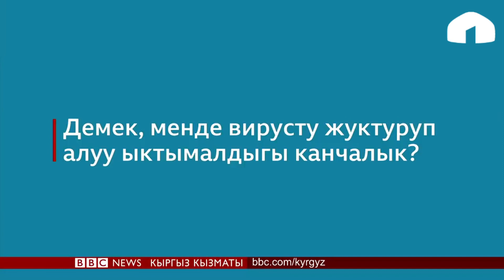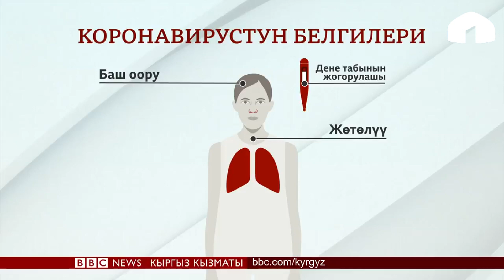COVID 19: Коронавирустан кантип сактанабыз? Анын алгачкы белгилери кандай?